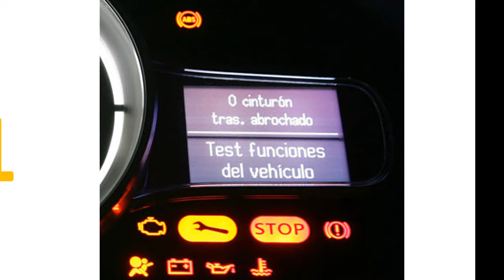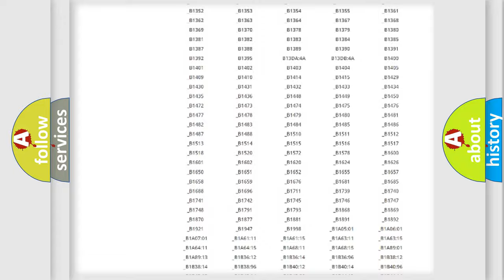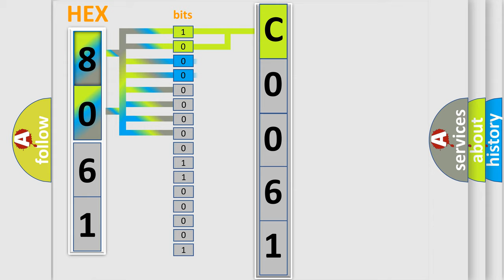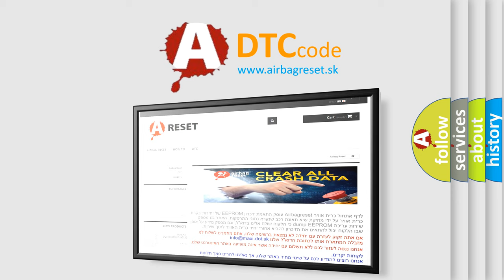DTC Subaru C0061 Short Explanation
Contents:
0:21 Basic DTC analysis according to OBD2 protocol standard.
1:48 Insight into programming
2:58 A diagnostically understandable description of the Diagnostic Trouble Code
3:05 Basic error definition

Make:
Subaru
Code:
C0061
Definition:
Lost Communication With Electronic Brake Control Module (EBCM)
Description: